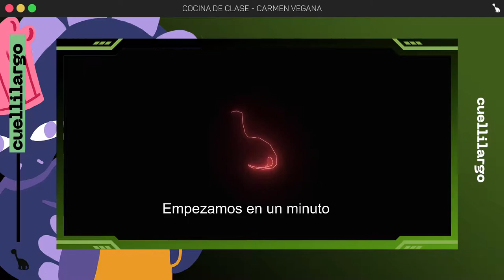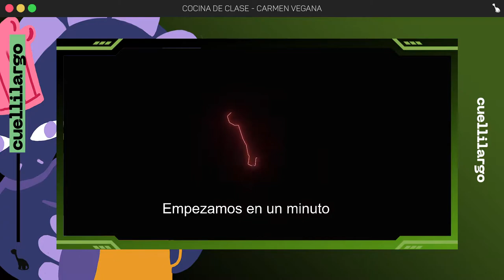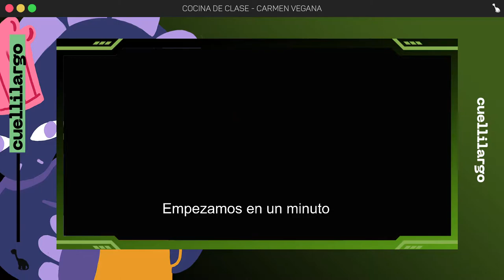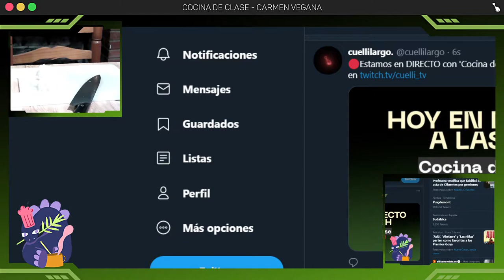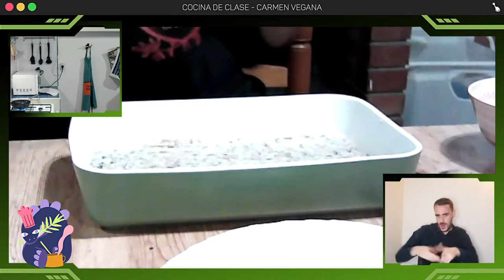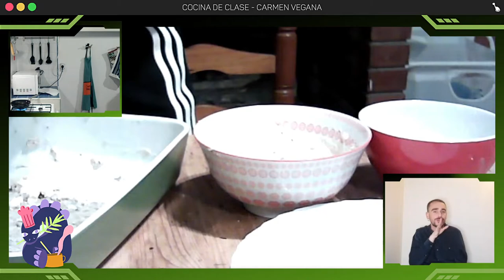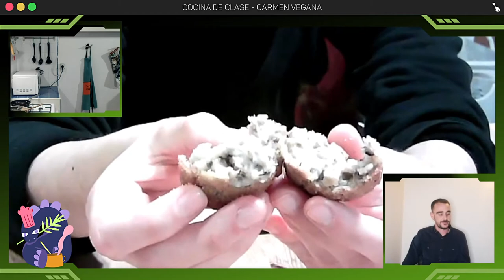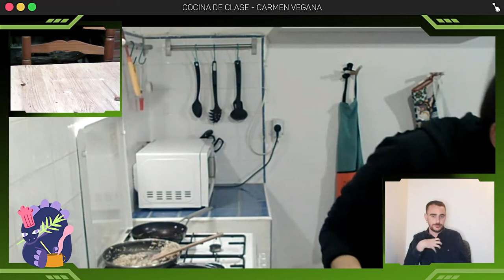COCINA DE CLASE por Carmen Vegana. CROQUETAS DE SETAS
Programa de cocina vegana por Carmen vegana. Cada lunes a las 19h.

Gracias a todxs lxs que valoráis nuestro trabajo y nos dejáis comentarios bonitos por aquí.  Y a lxs patrons por hacer que todo esto siga creciendo. ¡Un abrazo enorme! :)